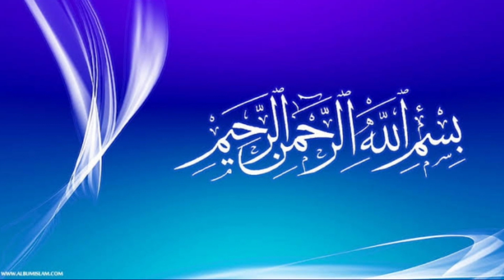Her kisi say apni baat manwanay ka wazifa || kisi ko kabu krnay ka wazifa ||how to control everyone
This  channel Eman Wazaif
will provide you latest and helpful wazaif and you can change your life from these wazaif, if you are looking for the most powerful Eman Wazaif and healthy tips then this channel is perfect for you.

Her kisi say apni baat manwanay ka wazifa
Her kisi ko kabu krnay ka wazifa
How to control everyone
Her kisi ko kaisay kabu karain
Wazifa for hajjat
Wazifa for success
Apne mohabbat panay ka wazifa
Kisi ko apnay pyar main pagal krnay ka wazifa
Kisi say baat kaisay manwain
How to convince anyone
Kisi ko kabu kaisay karain
Kisi say baat kaisay poori kerwain